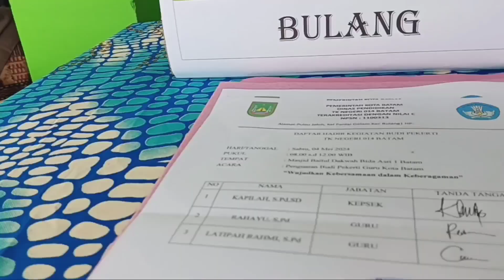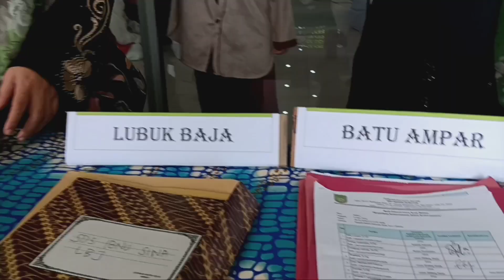BUDI PEKERTI & HALAL BI HALAL 2024 - GURU KOTA BATAM.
Kegiatan Budi Pekerti dan Halal Bi Halal Guru Kota Batam.